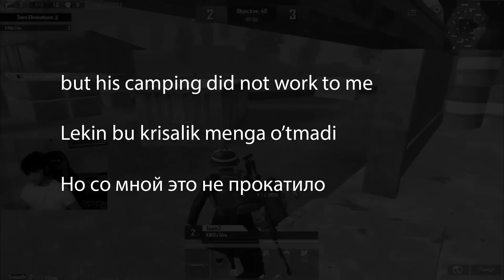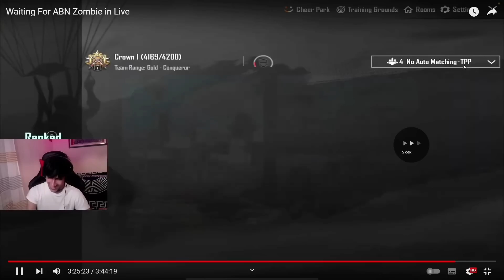N1 🌍 Dunyo chempioni | o’zbek strimer yanchib tashladi🥵🇺🇿🇺🇿 | Теперь Узбек N1| poddersha kerak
Bu video o’zbeklarni yerga urgani uchun chiqarildi. Videoni ohirugacha ko’rib qo’llab yuvvatlasela butun dunyu uzbek silani hisqilishi kursatishimz kk sizlarga ishonaman.✌️🫡 uzbek sila🇺🇿🇺🇿